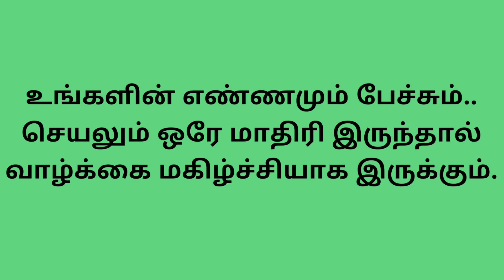வாழ்க்கை வரிகள்😎😎🌹🌹☘️☘️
☘️வாழ்க்கை கோட்ஸ் தமிழ்😎☘️ luckyturtle123 @Lucky Turtle 123